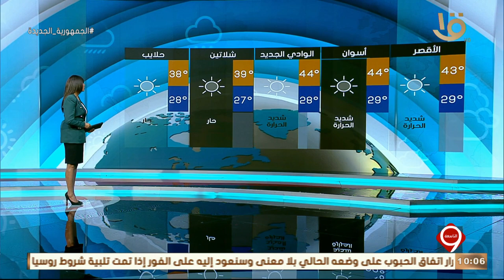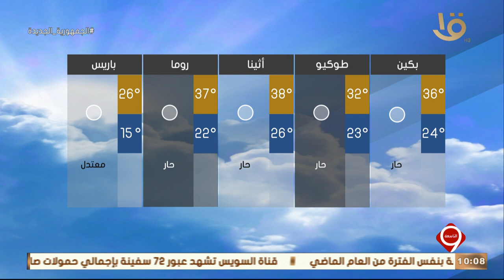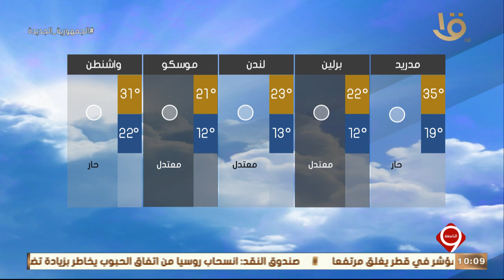نشرة التاسعة | بيان بدرجات الحرارة المتوقعة غدا